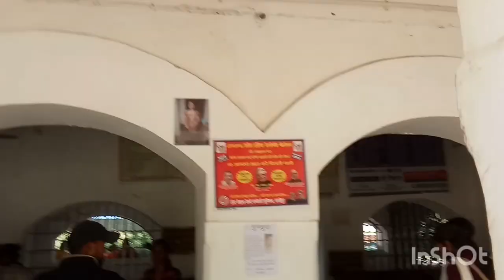Hum Pahuche Hospital 😥(We Reached The Hospital)sophiasultana